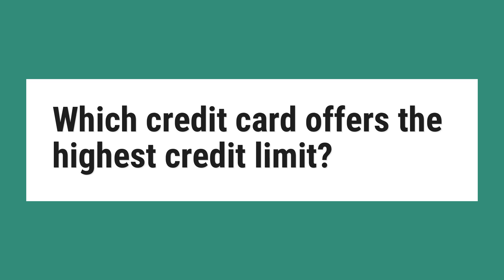Which credit card offers the highest credit limit?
Which credit card will give you the highest limit? Chase Sapphire Preferred® offers the highest credit limit of the offers on this list with its $100,000 credit line.